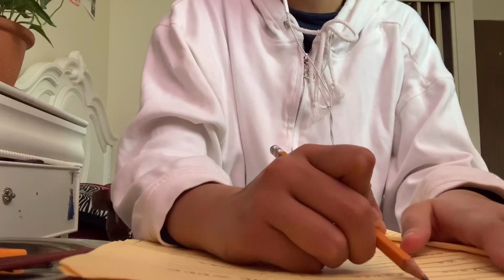[ASMR] 5 STAR HAIR CUT (RP)